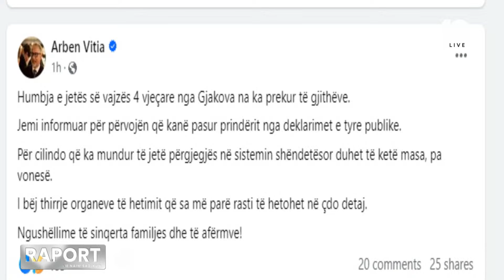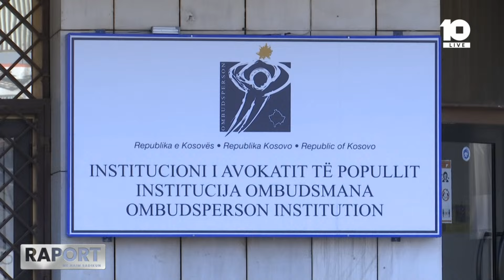Avokati i Popullit nis hetimet për vdekjen e 4-vjeçares